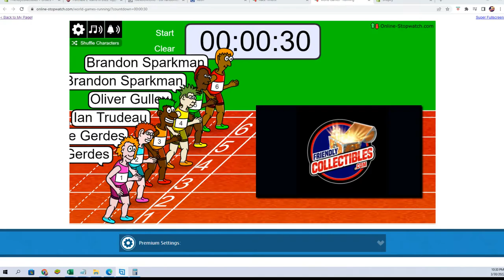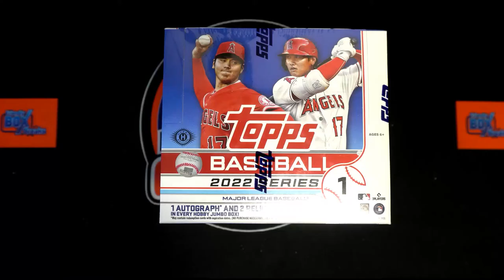2022 Hit Parade All Shipwreck Edition Series 2 FILL B ALLSHIPWRECKS329